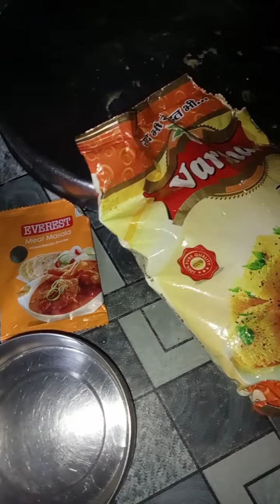मम्मी स्टाइल अरबी के पत्ते का पकोड़ा, 🤤🤤🤤